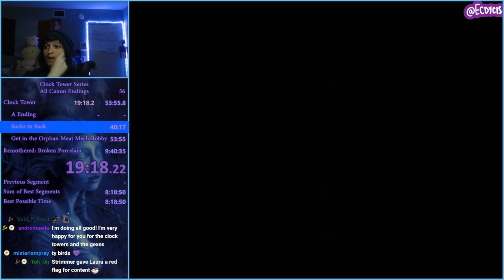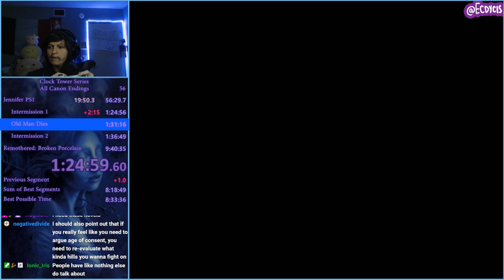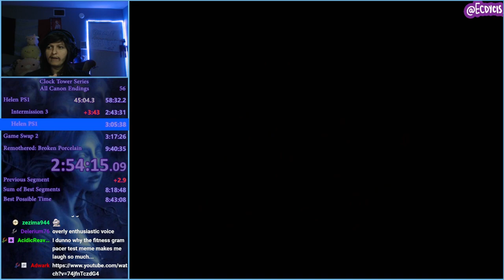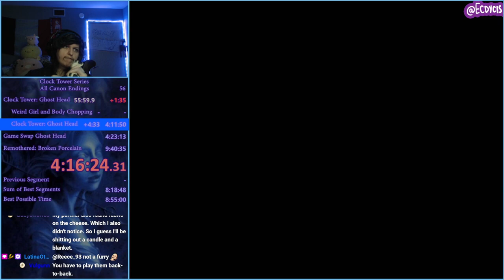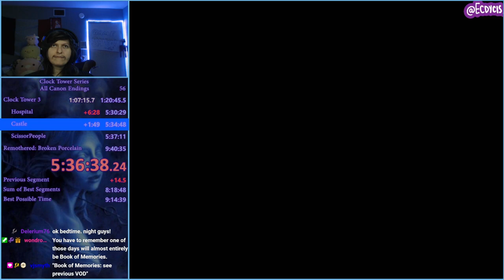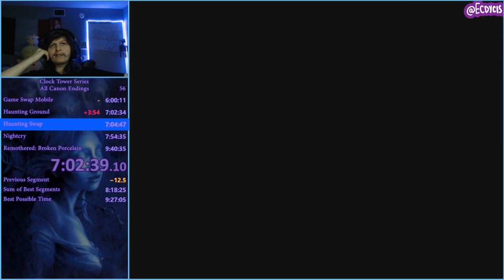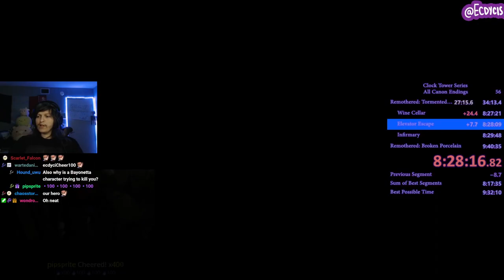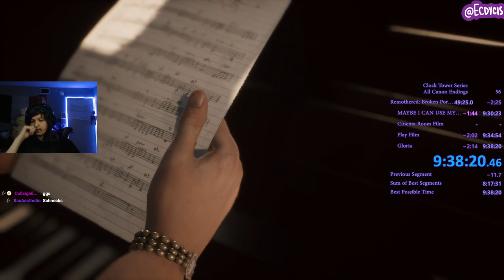Every Clock Tower Game and Spinoff Speedrun in 9 and a Half Hours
This is the Clock Tower full series marathon, this iteration of the marathon is slightly faster and I feel like I am adjusting better to these long long marathons.

In total we have
Clock Tower SFC
Clock Tower PS1
Clock Tower 2 The Struggle Within
Clock Tower 3
Clock Tower: Ready for the Next
Haunting Ground
NightCry
Remothered: Tormented Fathers
Remothered: Broken Porcelain